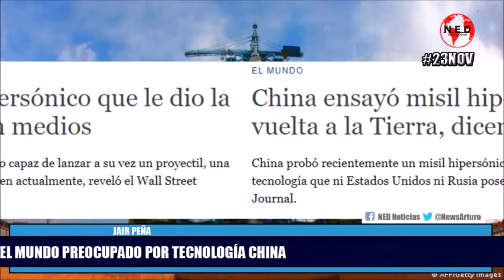ALERTA ⭕ PREOCUPACIÓN EN EL MUNDO POR NUEVA TECNOLOGÍA CHINA